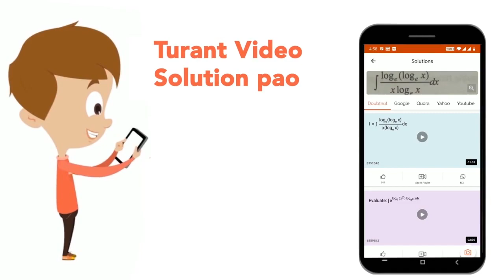An organic compound \'X\' with the molecular formula C_5H_10O forms 2, 4-DNP derivative, does no...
An organic compound \'X\' with the molecular formula C_5H_10O forms 2, 4-DNP derivative, does not reduce Tollens\' reagent but gives positive iodoform test on heating with I_2 in the presence of NaOH. Compound \'X\' gives ethanoic acid and propanoic acid on vigorous oxidation. Write the Structures of the products obtained when compound \'X\' is heated with I_2 in the presence of NaOH.
Class: 12
Subject: CHEMISTRY
Chapter: QUESTION PAPER 2022 TERM 2 SET 1
Board:CBSE

👉 Have Any Query? Ask Us.